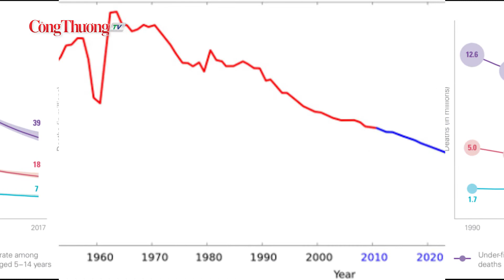Sốc: Sắp chạm mốc 8 tỷ người trên hành tinh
Liên Hiệp Quốc vừa đưa ra dự báo rằng dân số thế giới sẽ đạt 8 tỉ người vào ngày 15/11/2022 và Ấn Độ.
Đồng hành cùng Báo Công Thương